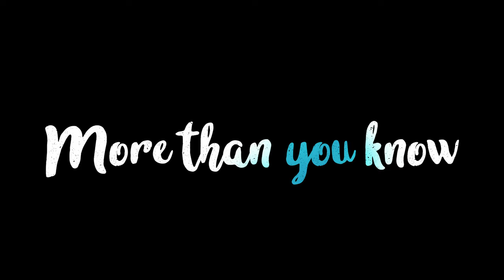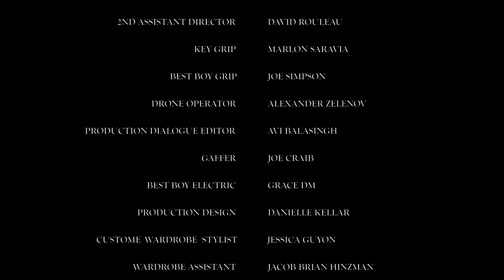More Than You Know - Short Film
Film about an anti social individual, who has to train a new employee at his work place.

Director: Piratheep Kanagasabai
Writer: Piratheep Kanagasabai
Stars: Stephen M Williams, Katie Hill, Martin Huss, Milutin Orescanin

Producer: Piratheep Kanagasabai, Stephen M. Williams

Cinematography by:
Vincent Moreau

Film Editing by:
Piratheep Kanagasabai

Casting By:
Piratheep Kanagasabai

Production Design by:
Danielle Kellar

Makeup Department:
Joanna Russell

Production Management:
Production ManagerJennifer Sanasie

Second Unit Director or Assistant Director:

1st Assistant Director - Jennifer Amell
2nd  Assistant Director - Kevin Yildirim

Sound Department:

Sound Editor - Joshua Hemming
Sound Recordist - Sean Travis Ramsay

Camera and Electrical Department:
Joe Craib - gaffer
Grace Dm - best boy electric

Michael Lewchyshyn - first assistant camera
David Rouleau - second assistant camera

Marlon Saravia - key grip

Costume and Wardrobe Department:

Jessica Guyon - Costume/ Wardrobe
Jacob Brian Hinzman - Costume/ Wardrobe Assistant

Location Manager: Piratheep Kanagasabai

P.A:

 Sue Chen - Production Assistant
Aidan McKendrick - Production Assistant
Hanbo Zang - Production Assistant